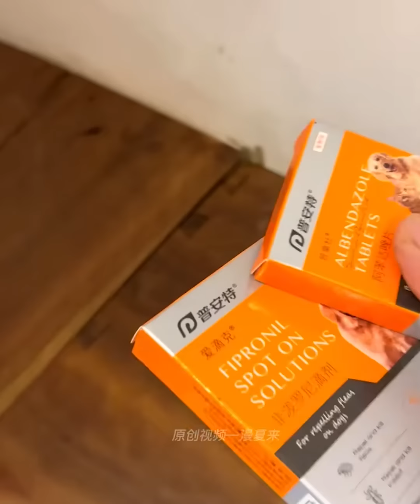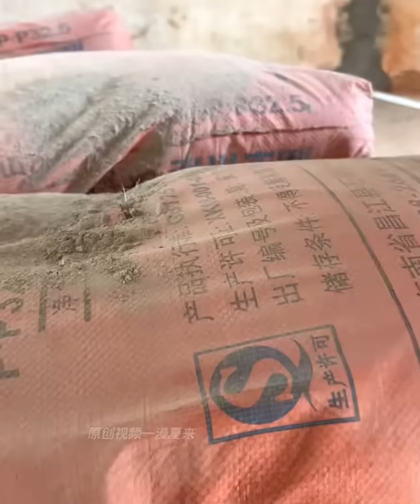Old House Renovation Episode 34, the master bedroom has been remodeled these days!